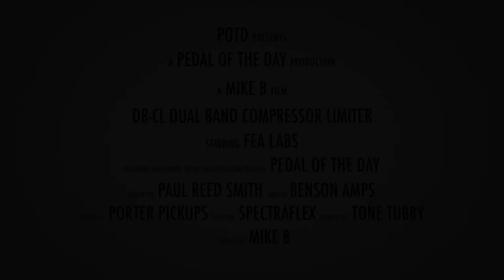FEA Labs DB-CL Dual Band Compressor Limiter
This is a demo video of the DB-CL Dual Band Compressor Limiter effects pedal from FEA Labs performed and produced by Pedal of the Day. for more effects pedal reviews and demos, and be sure to check out more of the videos here on our YouTube channel before you leave. Cheers!